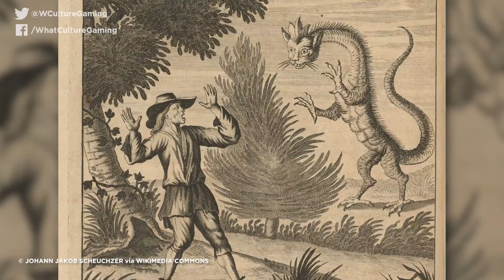God Of War: 8 Weirdest Enemies (And What They Represent)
Last year, God of War made HUGE waves on the PS4. But did you look any deeper into the foes you were hacking to pieces with your axe? GodOfWar.